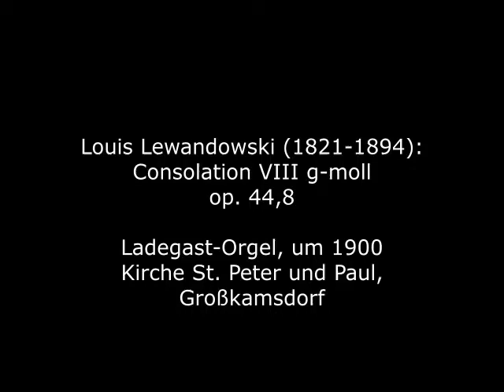Louis Lewandowski (1821-1894): Consolation VIII g-moll aus "Augenblicke der Weihe" op. 44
Louis Lewandowski wurde 1821 in Wreschen, Provinz Posen (heute Września) geboren. Mit 12 Jahren kam er nach Berlin, wo man schnell auf seine außerordentliche Musikalität aufmerksam wurde und (als erster Jude) an der Berliner Akademie der Künste studierte. 1840 wurde er Chordirigent der Jüdischen Gemeinde in Berlin, 1865 wurde er zum Königlichen Musikdirektor ernannt. 1866 wurde er Dirigent der Neuen Synagoge in Berlin, wo er auch eine Orgel zur Verfügung hatte. Lewandowski hat wie kein anderer Komponist die Reform der Synagogenmusik im 19. Jahrhundert geprägt.

Louis Lewandowski was born in Wreschen, Province of Posen (today Września) in 1821. At the age of 12 he came to Berlin, where people quickly became aware of his extraordinary musicality and (as the first Jew) studied at the Berlin Academy of the Arts. In 1840 he became the choir conductor of the Jewish community in Berlin, in 1865 he was appointed royal music director. In 1866 he became the conductor of the New Synagogue in Berlin, where he also had an organ available. Like no other composer, Lewandowski shaped the reform of synagogue music in the 19th century.